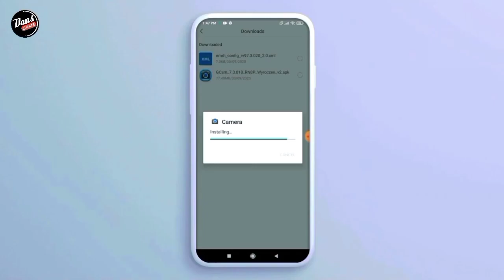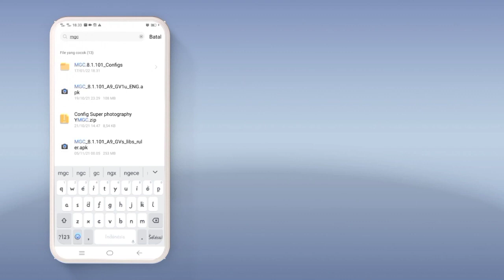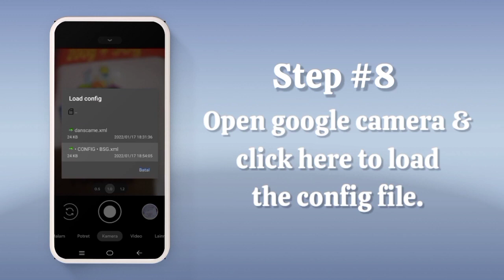INSTAL GCAM REDMI 9T - GOOGLE CAMERA FOR REDMI 9T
⛔ Perhatian..
Disini Saya Menggunakan Redmi9T, Kalian bisa download gcamnya usahakan Kasi tags di komentar ya sob..

☢️ GCAM MGC 8.4 Versi Beta (NoConfig)
DOWNLOAD GCAMNYA DISINI⬇️⬇️

☣️ CONFIG BSG 8.1
DOWNLOAD CONFIGNYA DI SINI⬇️⬇️

Terimakasih.

1. Redmi9T
2. Kinemaster Pro
3. Pixel LaB